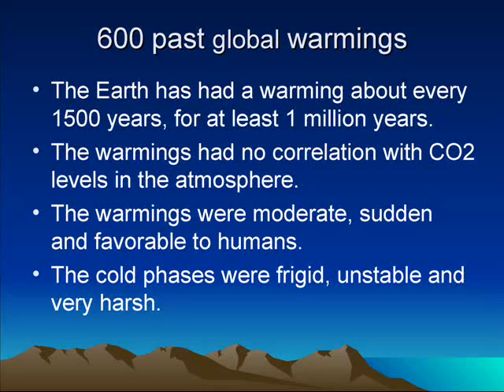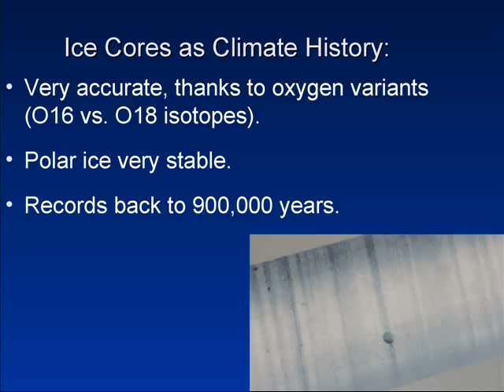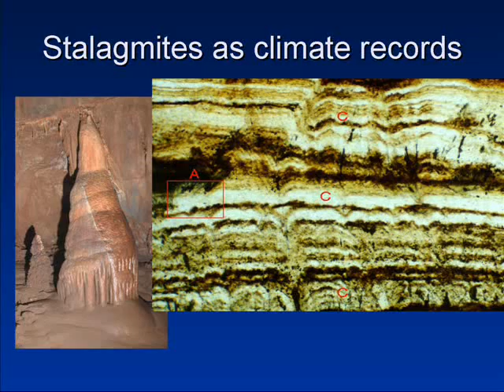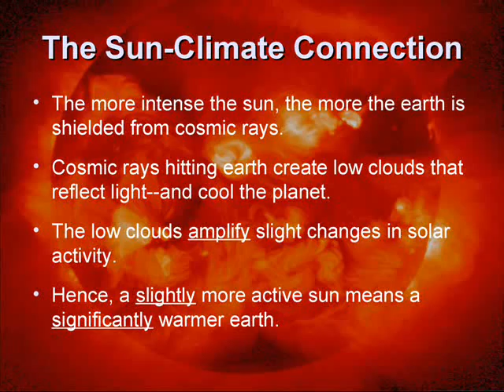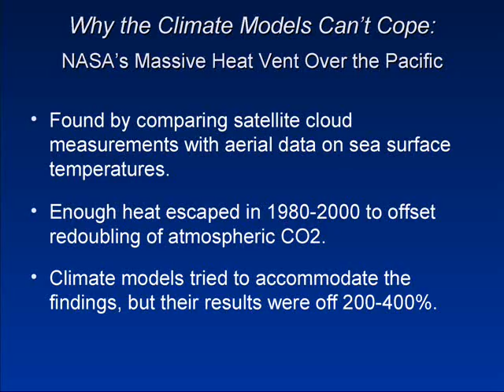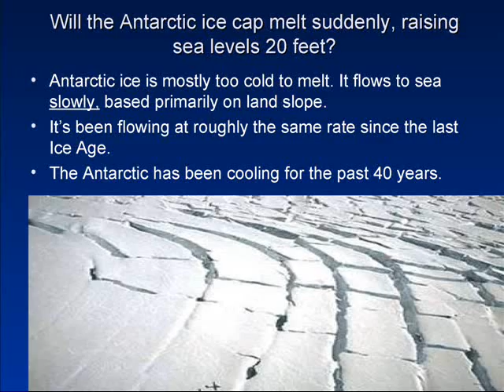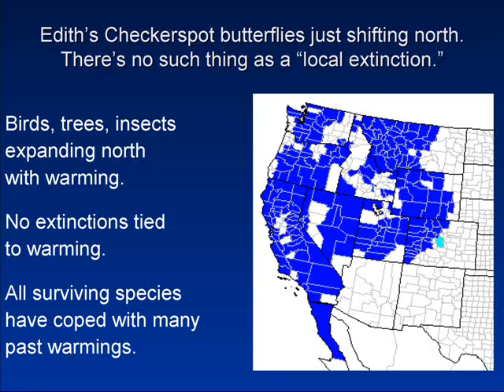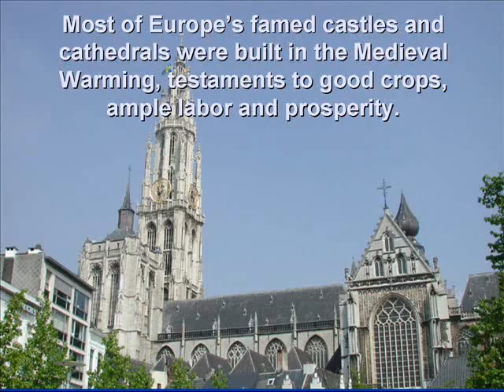Dennis Avery Discusses Global Warming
Dennis Avery is co-author of Unstoppable Global Warming Every 1,500 Years